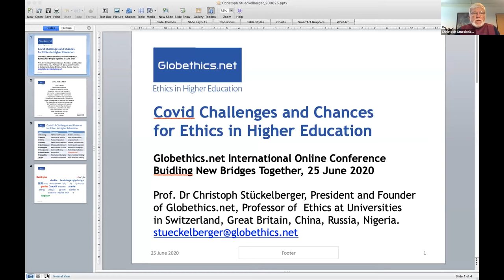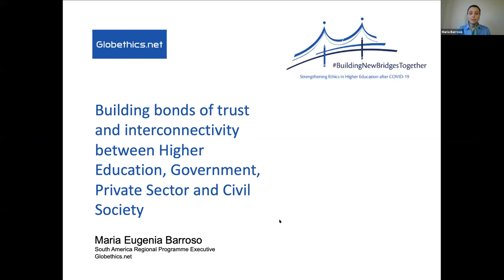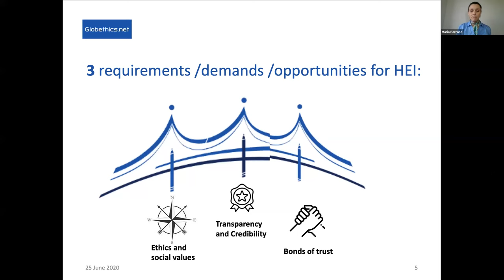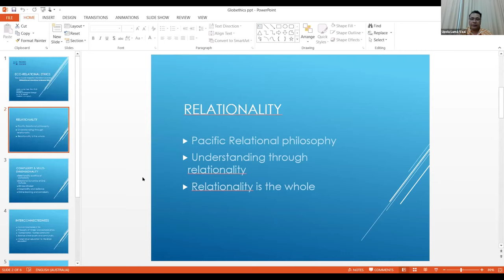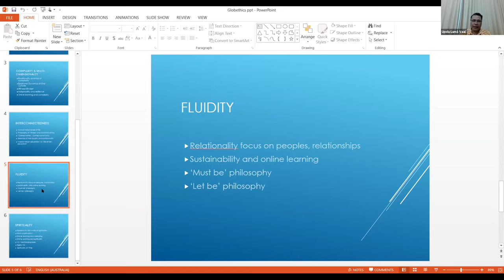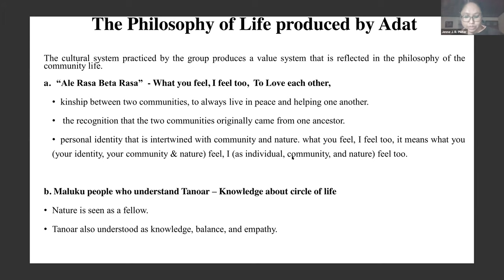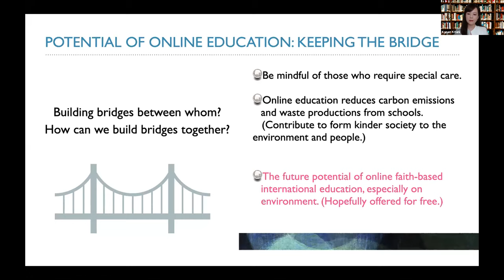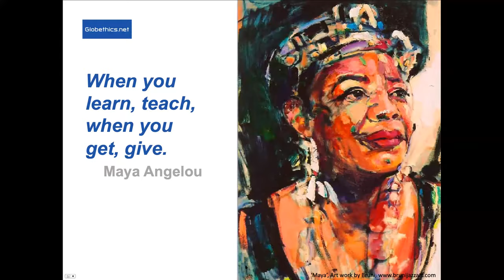BuildingNewBridgesTogether: Strengthening Ethics in Higher Education after COVID-19